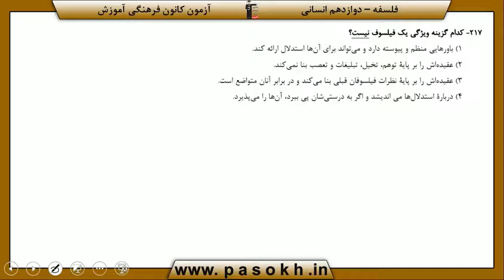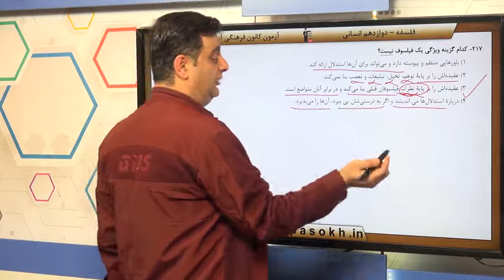پایه دوازدهم انساني منطق و فلسفه فلسفه و ابعاد آن فلسفه و زندگي سوال 217 درصد پاسخگویی 61